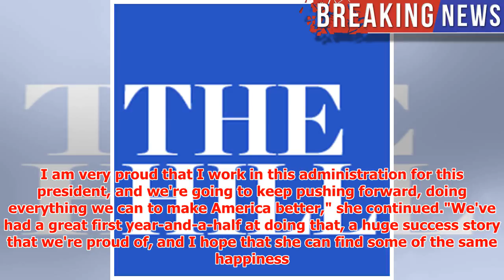Sanders on Wolf's jokes: 'Says a whole lot more about her than it does about me'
► White House press secretary Sarah Huckabee Sanders responded to comedian Michelle Wolf's jokes about...